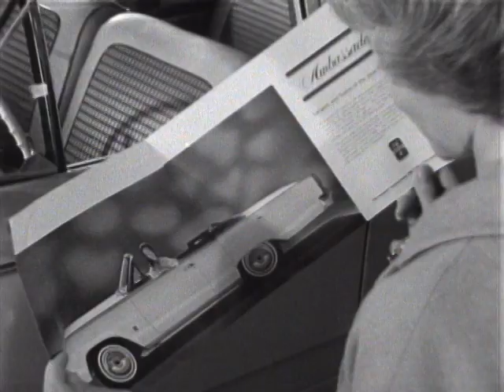Each Day That Comes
A glimpse into the nature of loneliness. Frances Hyland plays the part of a small-town girl who enjoys position and respect in her community as the owner of a successful dress shop, but who wonders if marriage might not have been a better choice. Disturbed by thoughts of what might have been, she resolves to live each day as it comes.

Directed by Graham Parker - 1966 | 27 min